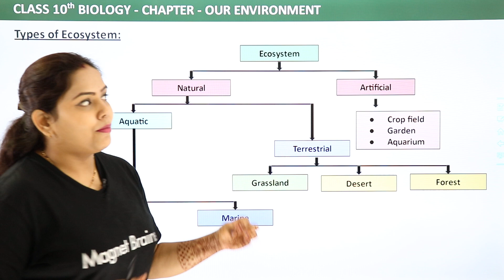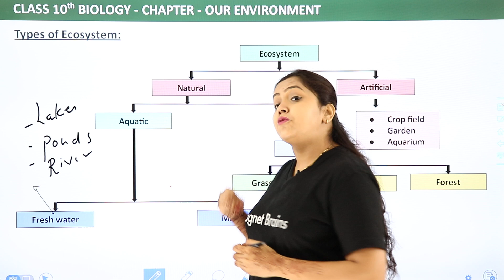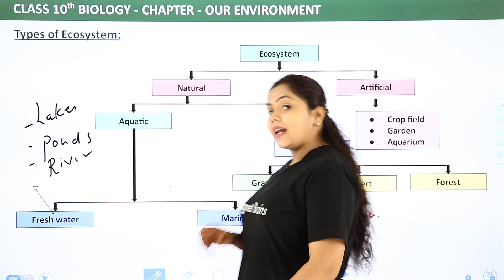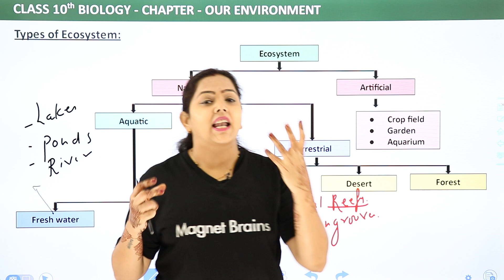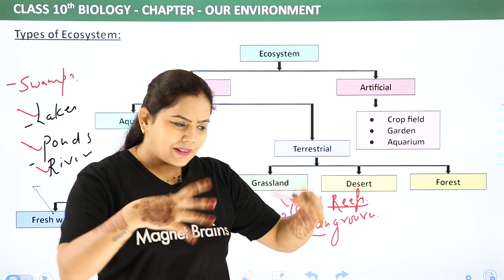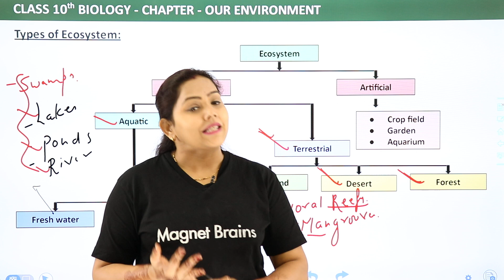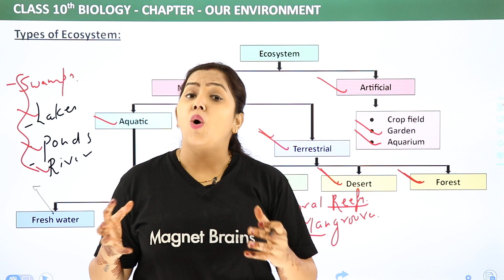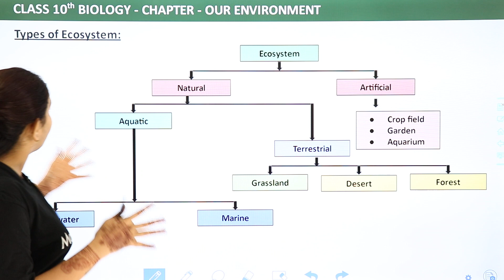Class 10 Biology Chapter 15 | Types of Ecosystem - Our Environment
✔️ Class: 10th
✔️ Subject: Biology
✔️ Chapter: Our Environment (Chapter 15)
✔️ Topic Name: Types of Ecosystem - Our Environment | Class 10 Science (Biology) Chapter 9
✔️ Topics Covered in This Video (By Shipra mam): This YouTube video provides a detailed explanation of Types of Ecosystem - Our Environment from Class 10 Science (Biology) Chapter 9 by Shipra Mam. It will be especially helpful for those preparing for competitive exams or Board Exams.
00:00 Introduction: Our Environment
00:14 Types of Ecosystem
13:19  Website Overview